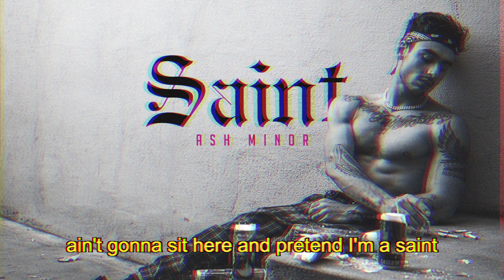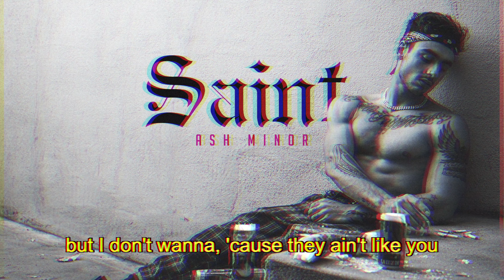Ash Minor - Saint (Lyrics)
Ash Minor paints a bleak picture of his post-breakup struggles, indulging in the infamous Hollywood lifestyle yet craving for something more real on the euphorically gritty new 2020 R&B hit "Saint".

The aggression of the electric guitar and darkness of the lyrics contrasted against Minor's dreamy falsetto comes together to create an auditory treat that fans of artists such as Miguel, The Weeknd and SAINt JHN are sure to love.

If you enjoyed "Saint", be sure to check out Ash Minor's brilliant debut single "Innocent Eyes"

Follow Ash Minor on Instagram and Twitter @ashminormusic

I’m just doing what I think you're probably doing,
F***ing 'cause I wanna beat you to it, yeah,
Smoking cigarettes to try and get me through it

Doing s*** that’s wrong but I still do it,
These women offer up, I don’t refuse ’em, nah,
Even though I know it won’t undo it

Pre 1

Up in the hills distracted with thrills,
But it don’t matter cos she ain’t you,
Up in the hills trying to deal,
With the fact that I ain’t with you

Chorus

I’m up to smoking at least three packs a day,
Ain’t gonna sit here and pretend I’m a saint,
Nicotine and the women they won’t keep me sane
I’m up to f***ing at least three girls a week,
I’m hoping s*x would help me cope with the pain,
I can’t lie in my mind girl you stay on repeat

Verse 2

I’m just doing things to try and make the day flow,
Ain’t nothing better than s*x to try and let go,
Fighting and f***ing the only things that I know

Been a mess since the day you chose to go,
Tryna pass the time with liquor by the handle,
Get so high to forget you won’t be back home

Pre 2

Out in LA these girls wanna play
But I don’t wanna 'cause they ain’t like you
Do it anyway just for the taste
But it don’t matter cos they ain’t taste like you

Chorus